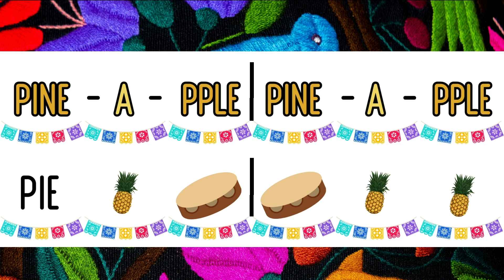Las Chiapanecas Listen & Play Along Mexican Folk Music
The "Chiapanecas" melody is a well-known, fun melody to play and dance to.
This video contains pictures of the beautiful state of Chiapas, Mexico.

Enjoy this beautiful melody playing rhythmic patterns while transporting yourself to the gorgeous southeastern region of Mexico, home of majestic archaeological zones - in which the vestiges of Mayan temples stand out -, cities that mix colonial heritage with indigenous heritage and a diverse collection of ecosystems, endemic species and a vast amount of folk art that makes Chiapas a magical touristic destination.